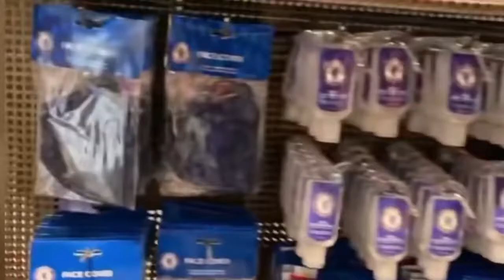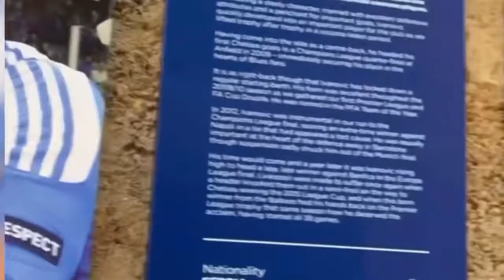Thiago Silva Wife Paid A Visit To Chelsea Football Club Shop With Fans